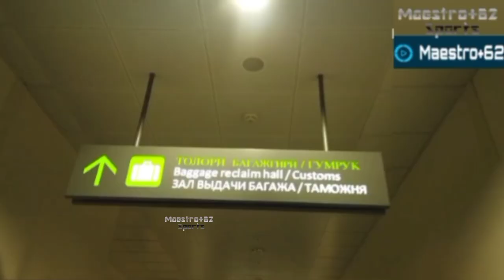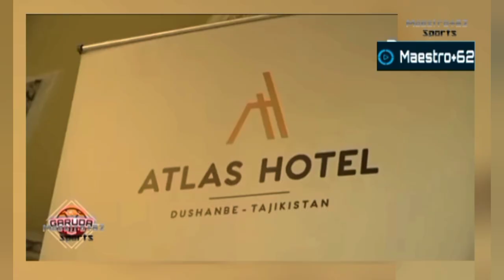kualifikasi_piala_asia_u23 Suasana latihan dan Perjalanan melelahkan dari Buriram-Dusanbe